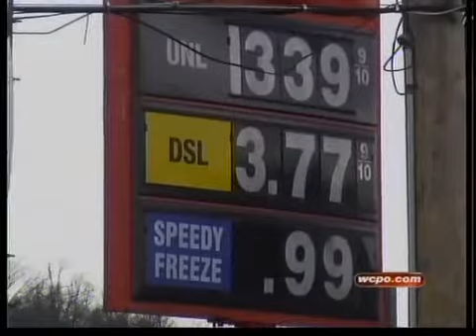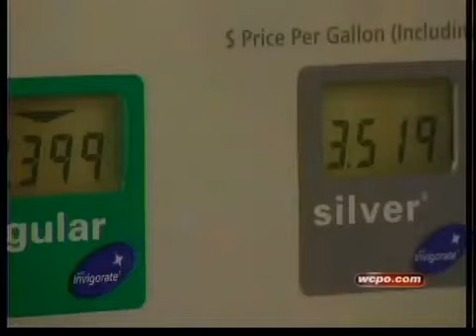Gas prices jump in Tri-State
Some stations shoot up to $3.39 in one day